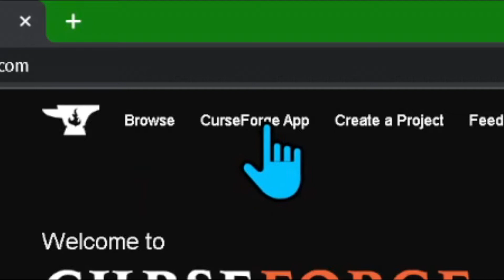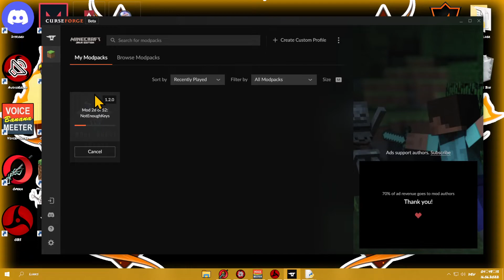How To Download & Install FTB Mage Quest for Minecraft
If you want to know how to download and install FTB Mage Quest modpack in Minecraft Kjubii will show you, this is the video for you! We show you exactly how you can get the FTB Mage Quest modpack, so you can start enjoying all that FTB Mage Quest modpack has to offer. So let's go ahead learn exactly how to install the FTB Mage Quest modpack in Minecraft!

This Launcher contains all sorts of Modpacks and mods you can find Tutorials for most of them on the Kjubii channel

The Kjubii channel features primarily videos on how to install Minecraft mods, Modpacks, Resourcepacks and more

How to run Minecraft modpacks?

How To Download & Install FTB Mage Quest modpack for Minecraft